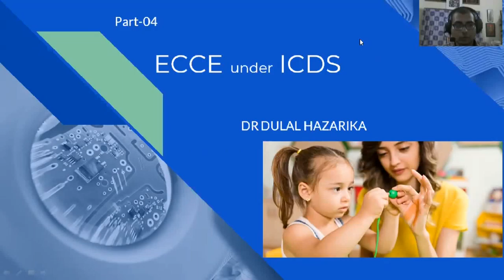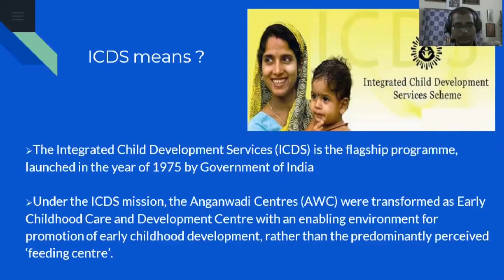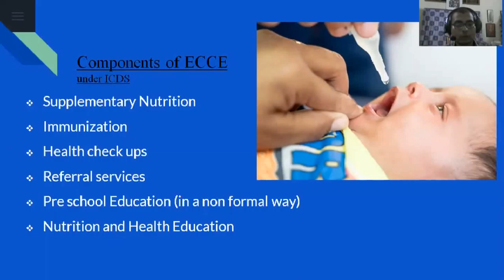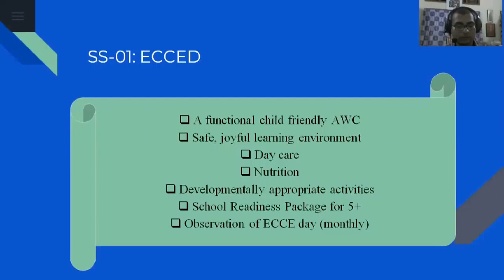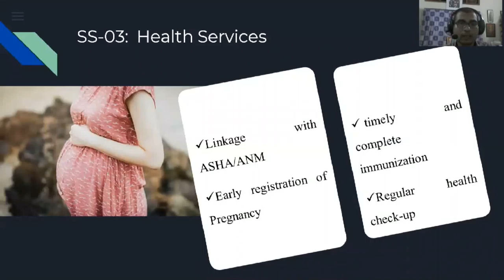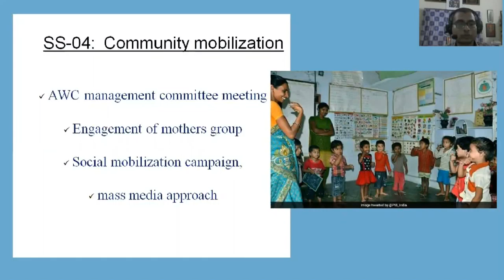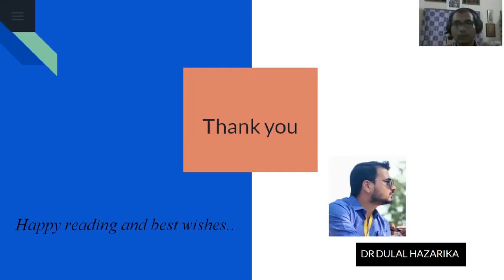Course 6 module 2 " Policies" _Part 4